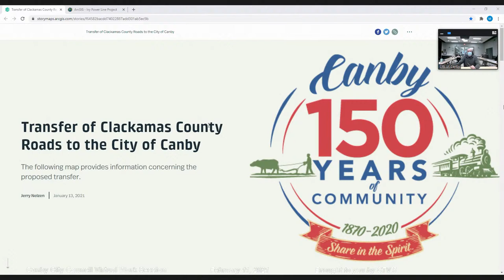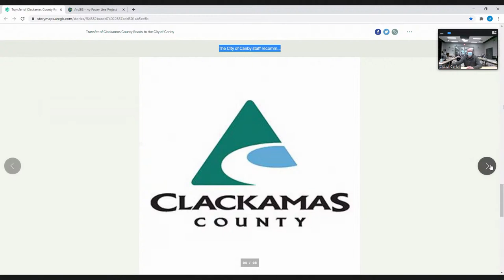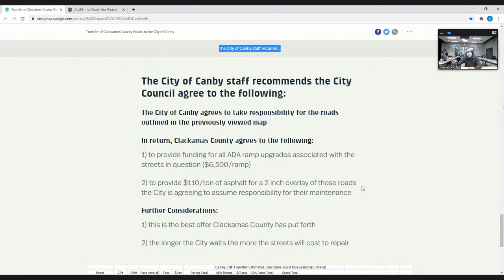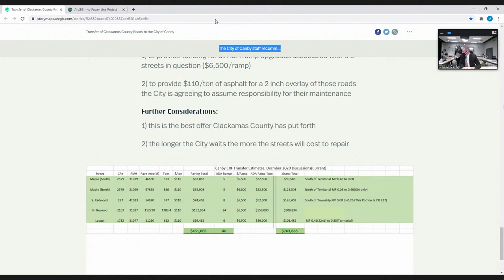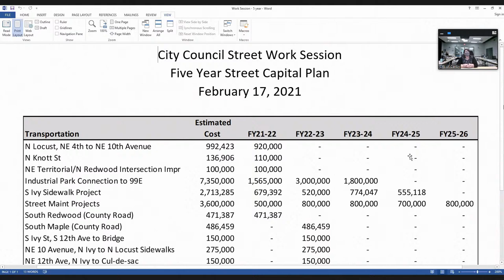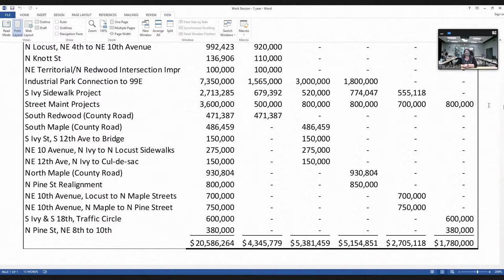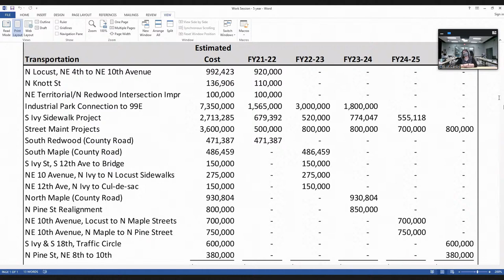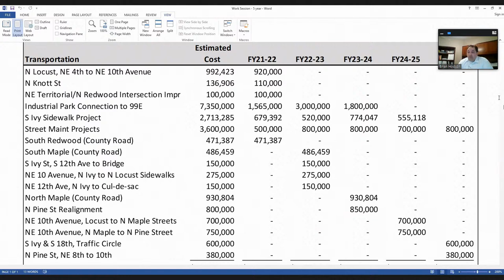February 17, 2021 Canby City Council Virtual Work session